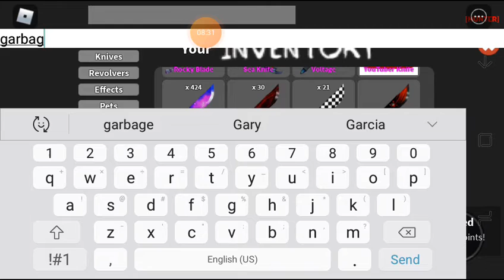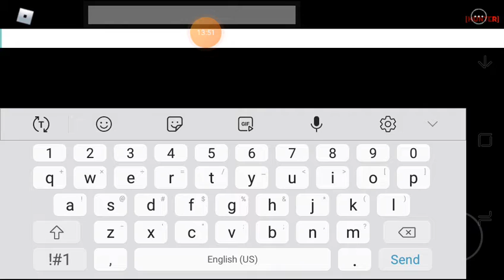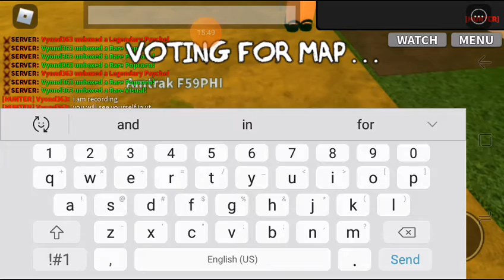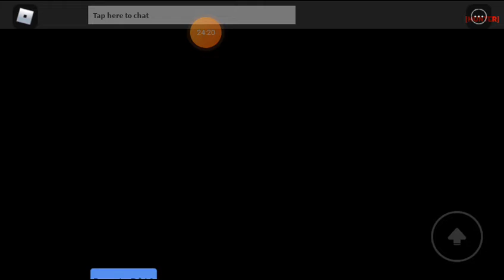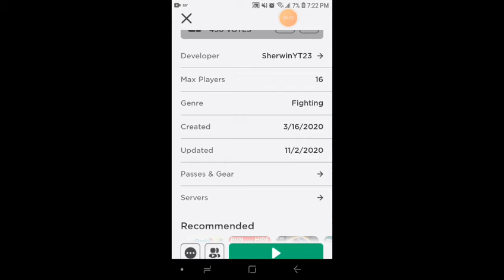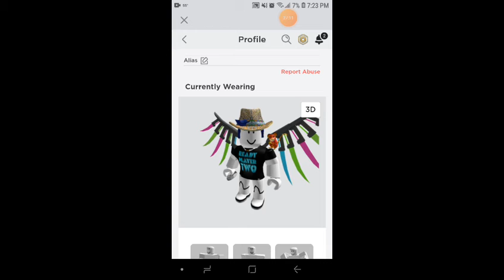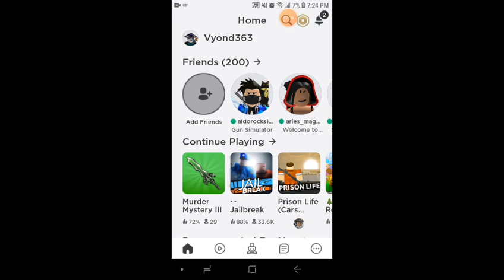Getting Godlys for winners in murder mystery 3 (Roblox)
You get to decide each godly knife and gun you get.